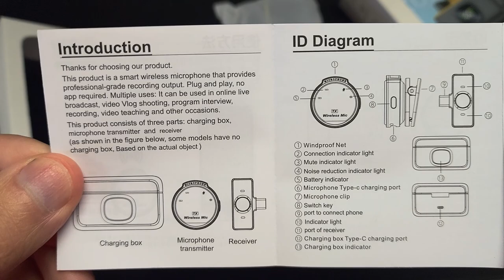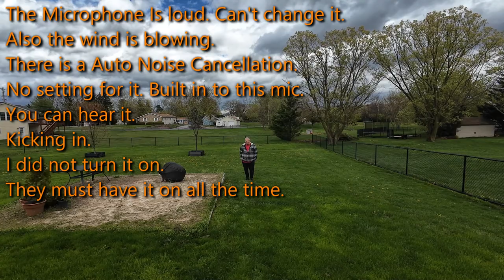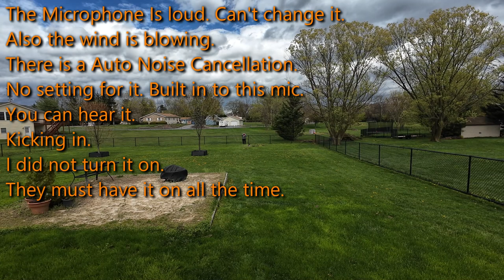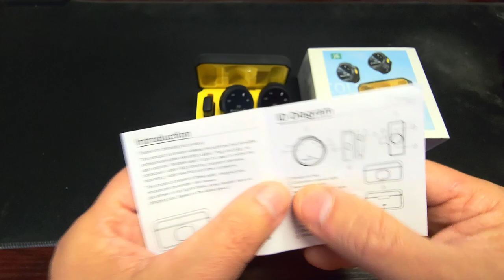Is The Douste J6 The Best Lavalier Mic On The Market?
At the time of filming $ 49.99

Douste J6 Wireless Lav Mic